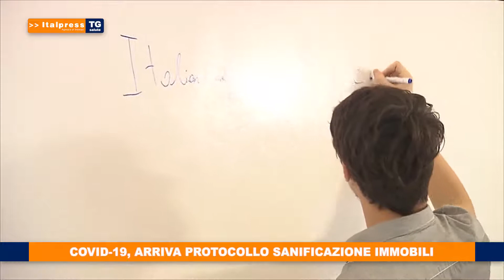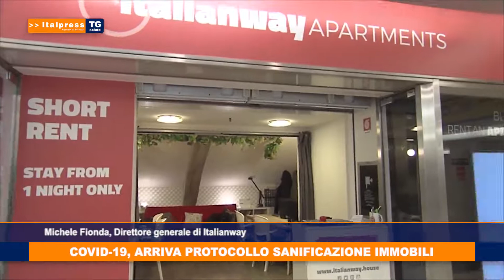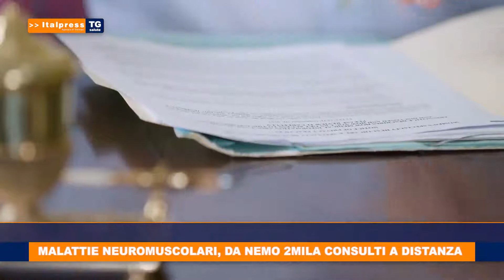Tg Salute del 22/05/2020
In questo numero del Tg Salute: la start up Italianway ha messo a punto un "Protocollo di pulizia e sanificazione" per gli immobili; il Centro Clinico NeMO ha rafforzato il suo impegno di presa in carico dei propri pazienti anche "a distanza"; Angelini Pharma donera' oltre 70.000 flaconi e oltre 500.000 bustine di Amuchina gel ai medici di medicina generale.